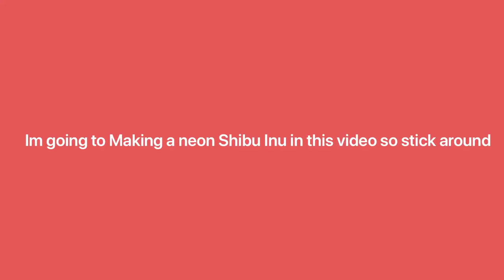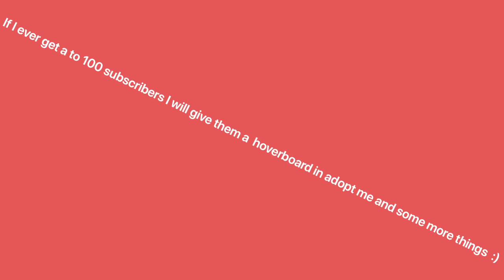Making a neon Shiba Inu in adopt me Roblox